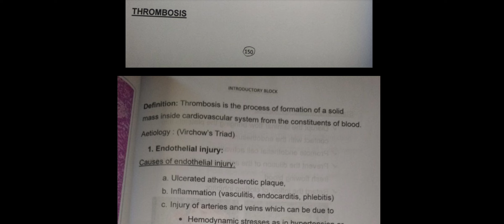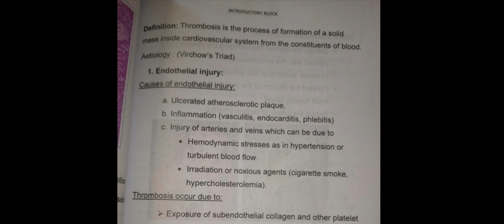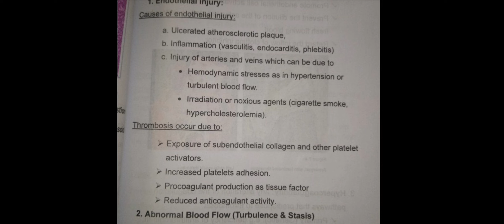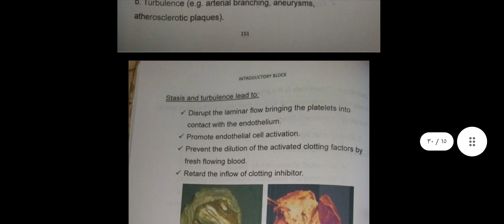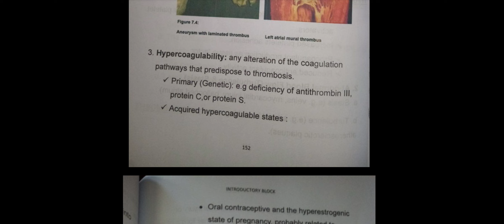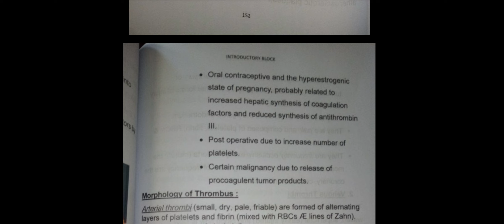Thrombosis part 1